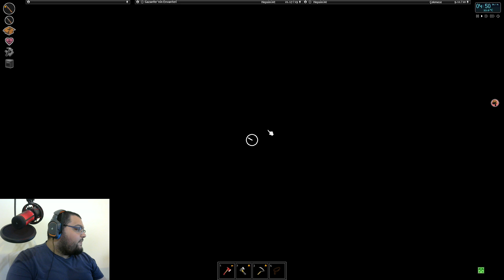YALNIZ BİR BABUŞ / Project Zomboid Build 41 Türkçe Oynanış - Bölüm 18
Project Zomboid Türkçe Oynanış Videosunda Project Zomboid Rehber Tadında Serisi İle Karşınızdayım Babuşlar. Project Zomboid SpastikGamers YouTube Kanalımızda Da Oynadığımız Eğlenceli Bir Survival Gameplay , Project Zomboid Gameplay Serisini İzlerken Eğlenceli Zaman Geçirmeniz Dileğiyle , Keyifli Seyirler.

Özel Açıklama